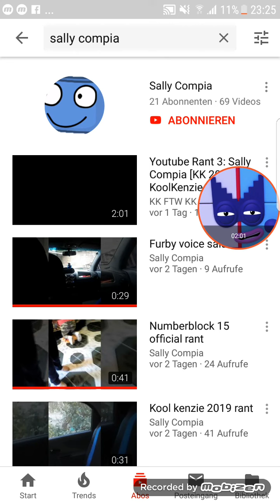Rants #27 Sally compia